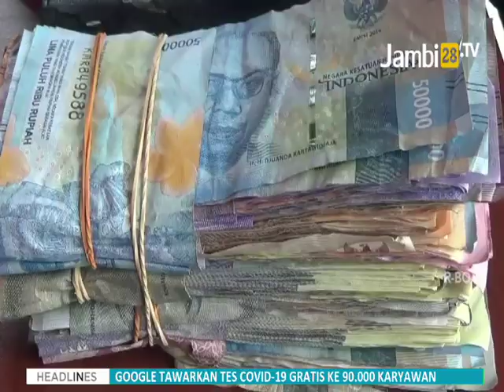Sekap dan Cabuli Satu Keluarga, 2 Perampok Asal Aceh Ditembak Polisi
JAMBI28TV - Dalam aksinya, pelaku memebongkar paksa ruko dengan menggunakan linggis dan obeng. Mereka juga menggunakan senjata tajam untuk mengancam dan menyekap korban satu keluarga.

Dalam aksi perampokan itu, pelaku berhasil mendapatkan uang, perhiasan serta telpon selular korbannya yang ditaksir kerugian mencapai Rp30 Juta.

Di dalam ruko yang mereka rampok, terdapat 7 orang korban dan dari pengakuan korban, pelaku sempat mencabuli salah seorang korbannya.